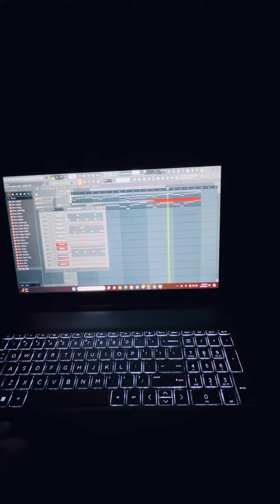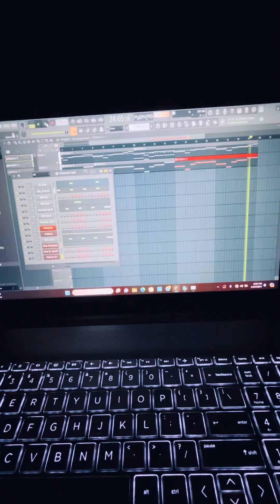TRANCE / TECHNO BEAT IM WORKING ON FL STUDIO ♏️🎶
St. Michael the Archangel, defend us in battle, be our protection against the wickedness and snares of the devil. May God rebuke him we humbly pray; and do thou, O Prince of the Heavenly host, by the power of God, cast into hell Satan and all the evil spirits who prowl about the world seeking the ruin of souls.
Amen!